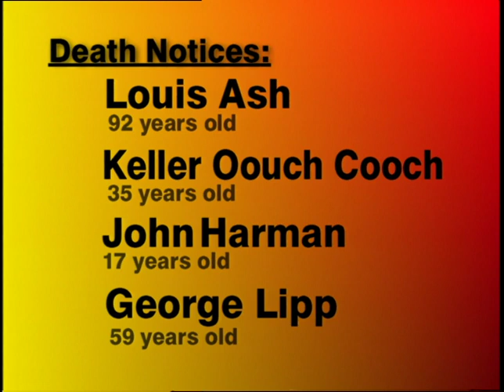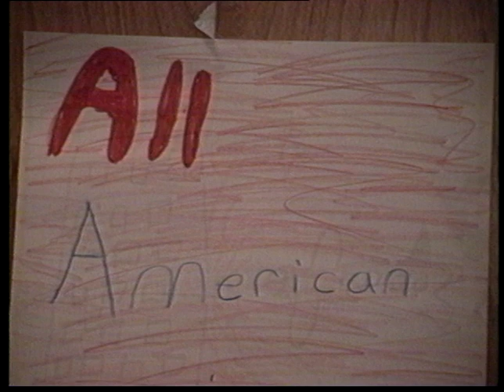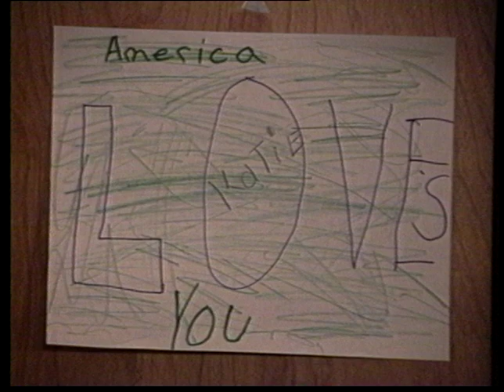Sunrise to Sunset News Kids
Kids school project...